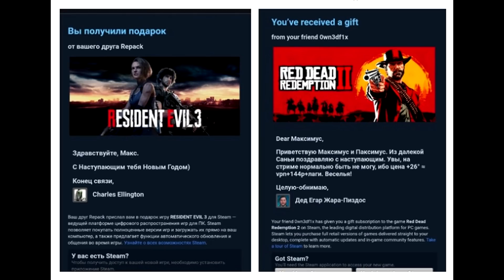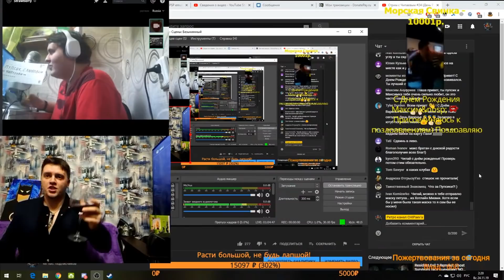Новогодний подкаст (2020)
Всех с Новым годом, друзья!
Для желающих поддержать Чипая копеечкой карта Сбербанка 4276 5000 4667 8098